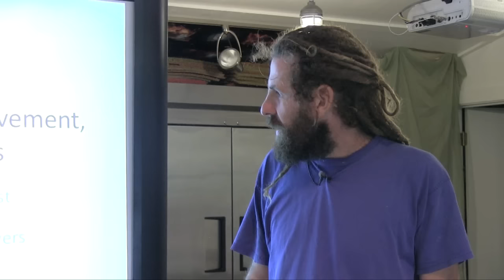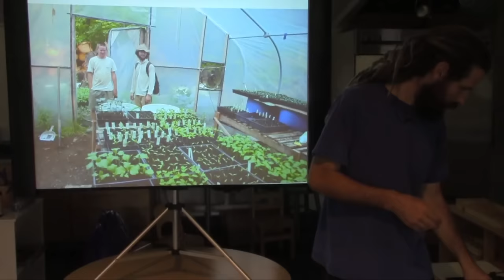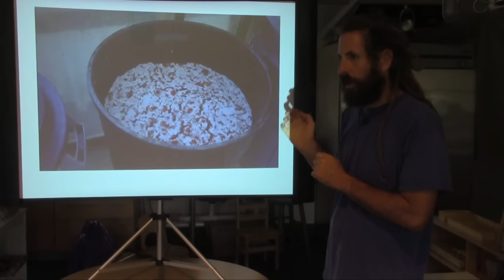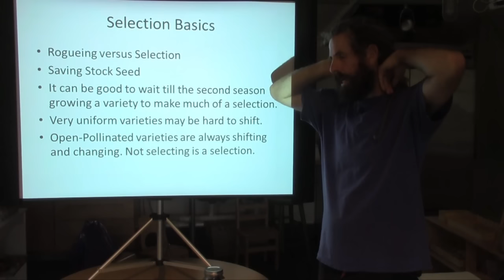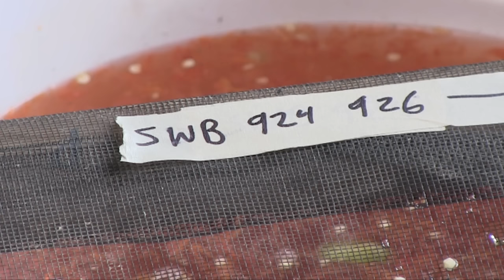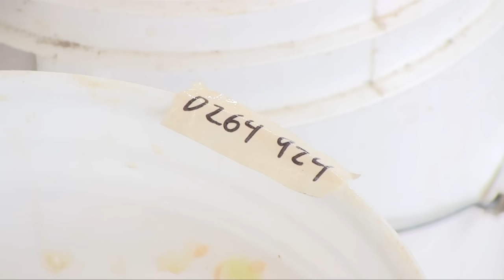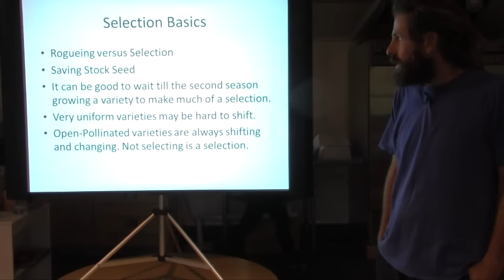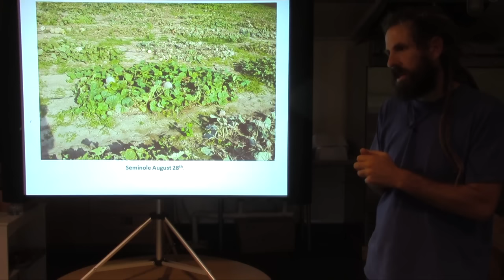Seed Saving Intensive with Edmund Frost UNCUT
COMPLETE UNCUT FOOTAGE
Join Edmund Frost of Manager of Twin Oaks Farm and a seed grower and breeder for Common Wealth Seeds in Louisa county Virginia.
He talks about the importance of saving seeds, best practices for harvesting, storage and more. His farm focuses on breeding disease resistant cucurbit seed and produce crops (cucumber, melon, squash, watermelon and gourd) in addition to cucurbit variety trials. Edmund also grows and experiments with home garden seed crops. Seed growing is one of several businesses that sustain Twin Oaks intentional community. Edmund has worked as an organic farming activist and is committed to building functional alternatives for growing food, farms and seeds.